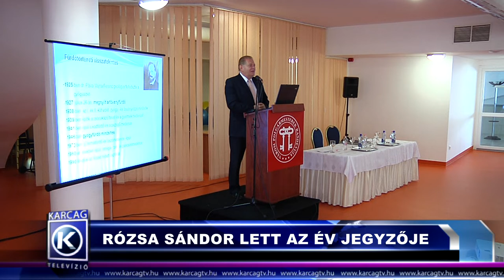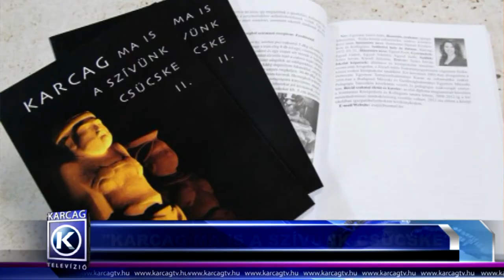Nagykunsági Híradó 20180917